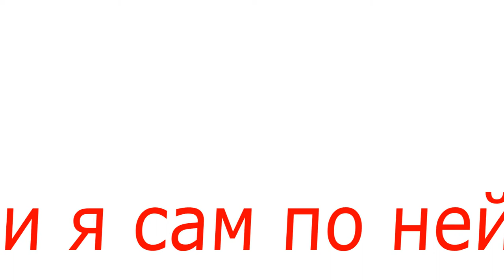про мосяню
мне жлако еёё